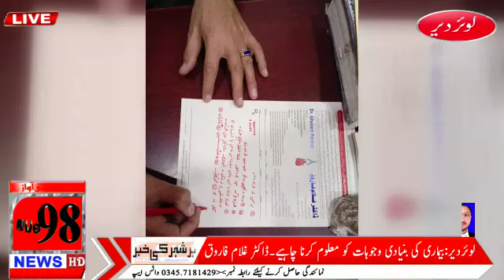20.1.2023 make Pakistan healthy wealthy and rich country with use of sun uvBrays on skin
safe use of summer sun ultraviolet voilet B RAYS ATLEAST 60 MINUTES DAILLY ON EXPOSED SKIN OF LEGS AND ARMS WITH EATING ALL HALAL FATS , MEATS , RICES EVEN ALL HALAL FOODS ALLOWED IN QURAN PREVENT TERMINATE AND CURE MORE THAN 165 DISEASES ESPECIALY IN SUNNY COUNTRIES LIKE PAKISTAN, AFGHANISTAN, ARAB COUNTRIES, ARAM EMARATES ETC , I AM 100 PER CENT AFTER RESEARCH ON MORE THAN 15000 PATIENTS BOTH ADULTS AND CHILDRENS FROM WHOLE PAKISTAN , SOME ZONES OF AFGHANISTAN, QATAR, OMAN, ENGLAND, USA , GERMANY ,NATHERLAND, RUSSIA , JAPAN , KAWAIT ,I MEAN PATIENTS CHECKED FROM THESE COUNTRIES AT MY HELIOTHERAPY CLINIC LOCATED AT BY PASS ROAD LOWER DIR TIMERGARA KPK PAKISTAN , OUT OF THESE 15000 PATIENTS JUST 3 PATIENTS LEVEL OF VITAMIN D WAS 66.46 AND 74 REST OF PATIENTS ALL WITH CRITICAL VITAMIN D DEFICIENCY LESS THAN 4 LEVEL IN 80 PERCENT WHILE LEVEL MORE THAN 4 BUT LESS THAN 10 IN REST OF THE PATIENTS , SO VITAMIN D3 ( CHOLICALCIFEROL, SUNSHINE, SMART ,BONES VITAMIN) SHOULD NOT BE LESS THAN 105 AND THE LEVEL DECREASED 50 PERCENT IN 7 DAYS, VITAMIN D3 PRODUCED FROM CHOLESTEROL WHEN CHOLETEZROL HIT BY SUN BRAYS AND VITAMIN D3 IN TURN CURE ALOT OF DISEASES , THANKS FOR ANY COMMENTS FROM ANY ONE FROM ANY WHERE ,ALL FOR YOUR HEALTHY HAPPY LIFE 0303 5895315 DRGFAROOQ232@GMAIL,